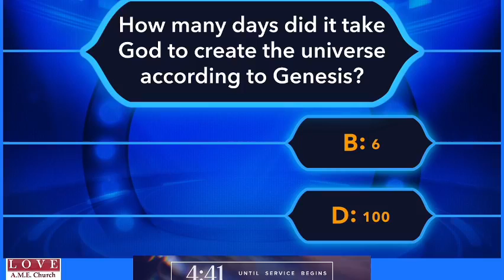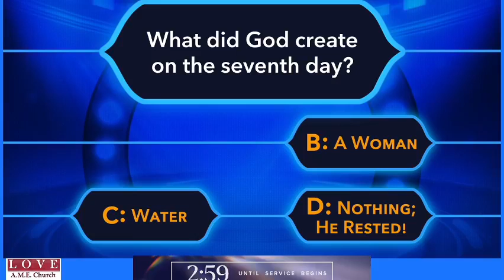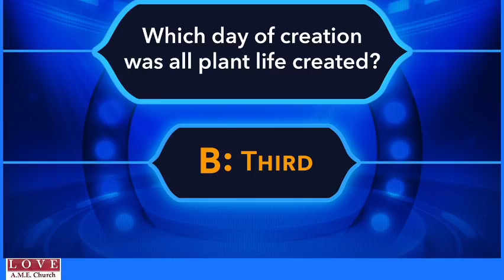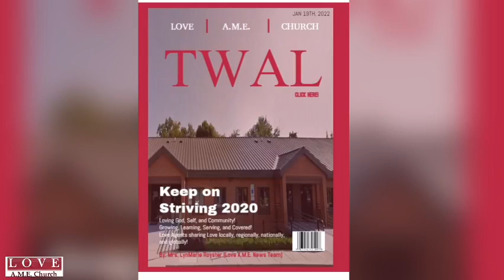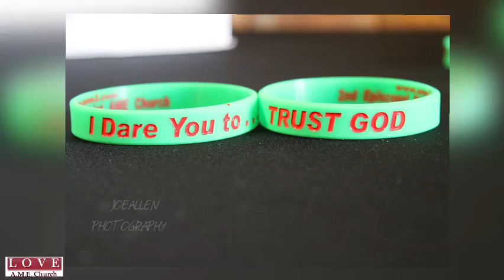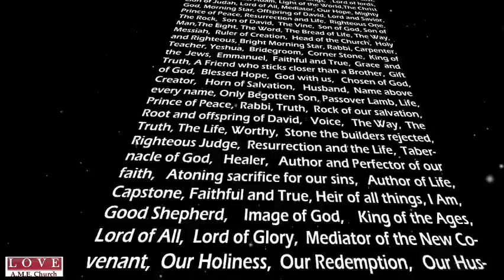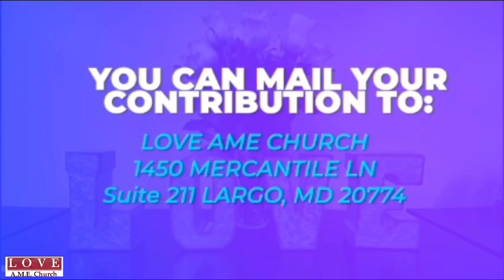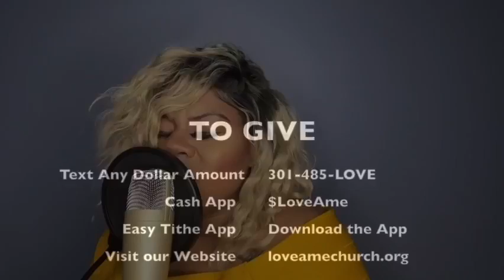Love Proof January 23, 2022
Pastor Kris Natesan - Sunday Worship
Mail: Check or Money Order to Love AME Church 1450 Mercantile Lane, Suite 211, Largo, MD, 20774